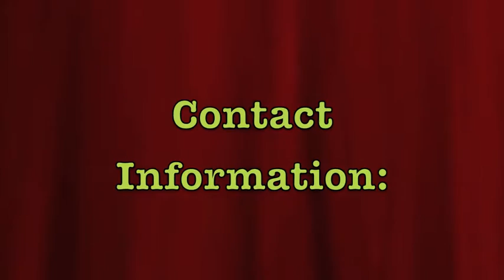Mike Kasten Highlight Tape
My Junior Season